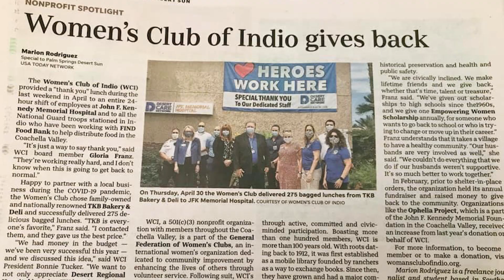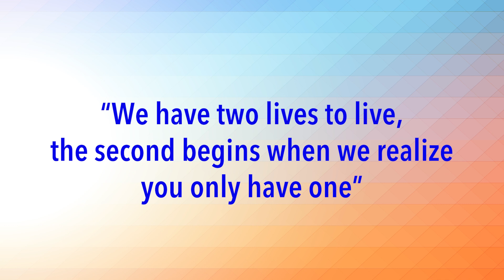Women's Club of Indio